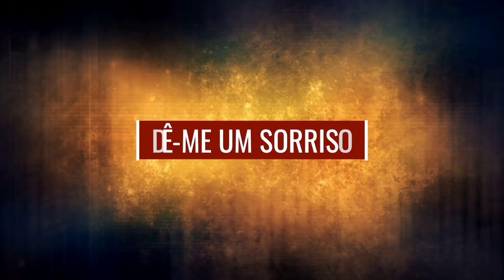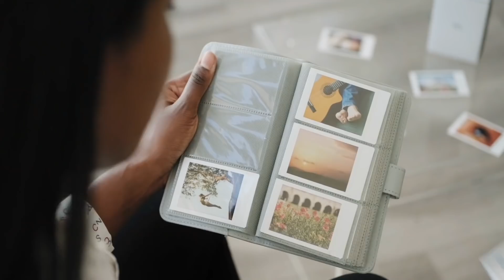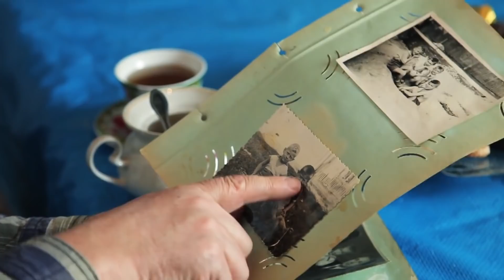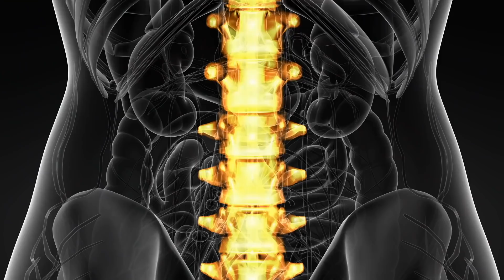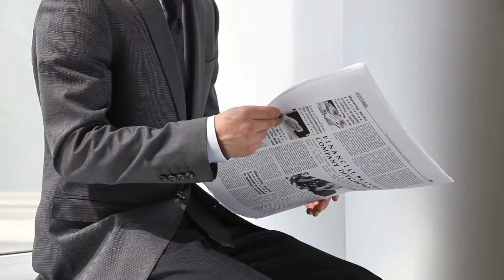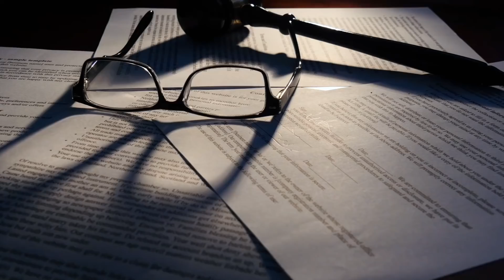Fotos curiosas encontradas em álbuns antigos!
As fotografias são simplesmente fascinantes. Principalmente quando mostram coisas que você não vê todos os dias. Eles podem ser testemunhas silenciosas ou vivas de eras passadas. Algumas fotos mostram coisas inacreditáveis, angustiantes ou até fantasmagóricas.
Neste vídeo, mostramos fotos fascinantes que você com certeza nunca viu antes.